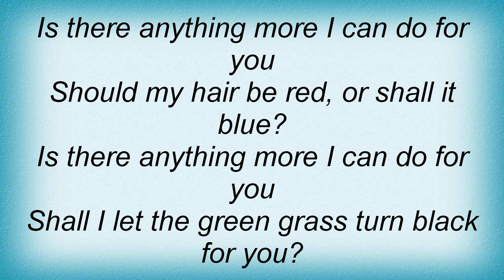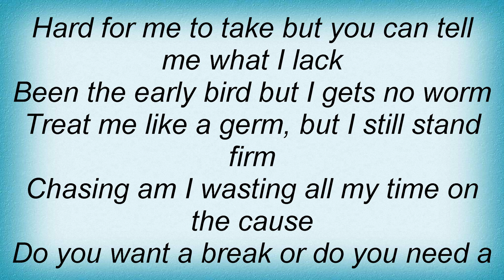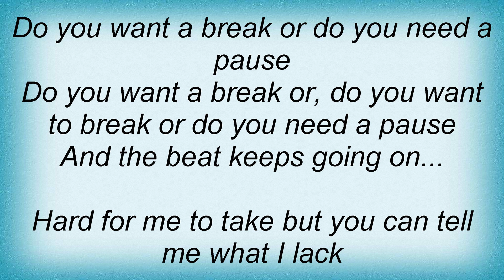Culture Beat - Anything Lyrics